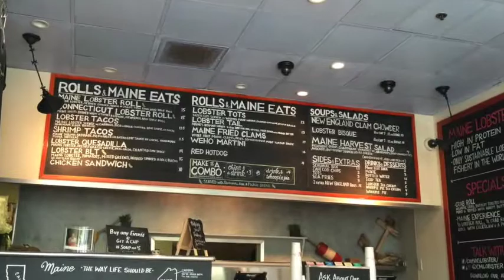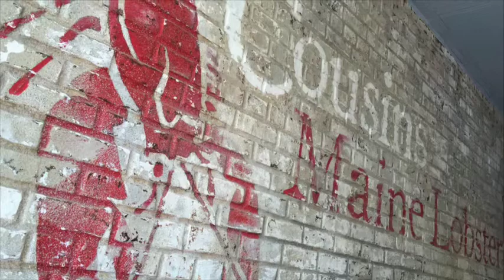Cousins Maine Lobster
On Sunday my parents dragged us out to lunch.  All I wanted to do was relax at home BUT I was happily surprised by where we went and thought I'd share our adventure.  Cousins Maine Lobster in West Hollywood is WICKED AWESOME (that's what they say in Maine).